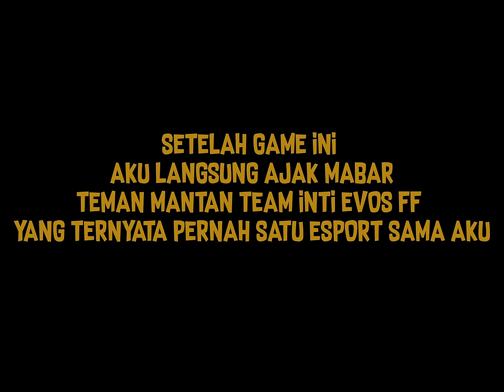AKHIRNYA BISA MAIN CODM DI ARENA BREAKOUT! REVIEW MODE TERBARU TEAM ELIMINATION 4 vs 4 YANG SERU INI